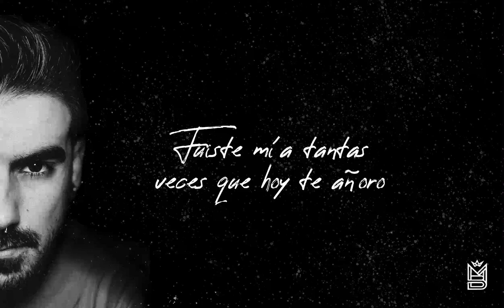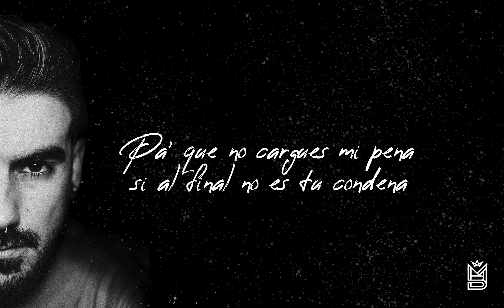Mario Baro - Buen perdedor (Lyric Video Oficial)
Lyric Video Oficial de Mario Baro - Buen perdedor

LETRA

Tal parece que no tengo más opciones
De olvidarte porque tu ya no me quieres
Si dios quizo separar dos corazones
Quién soy yo para forzar mis ilusiones

Trataré de ser buen perdedor
Y deseo que en mi ausencia
Te vaya mejor

Te olvidaré
Sin rencores, sin reproches
Vete no te detendré
Trataré de camuflar esto que siento
Pa que no cargues mi pena
Si al final no es tu condena
Te olvidaré
Nada gano con amarte
Sino me quieres también

Mario Baro, Alexander

Fuiste mía tantas veces que hoy te añoro
Y hasta siento que formas parte de mí
Y estas lágrimas que por dentro lloro
Son el límite de lo que ya viví

Te vaya mejor

No existe culpable entre los dos
Sencillamente el amor se acabó
Sigue tu camino
No mires atrás
No te preocupes por mí porque yo